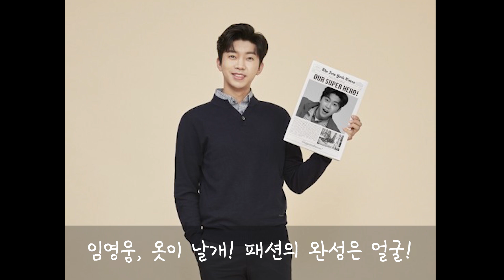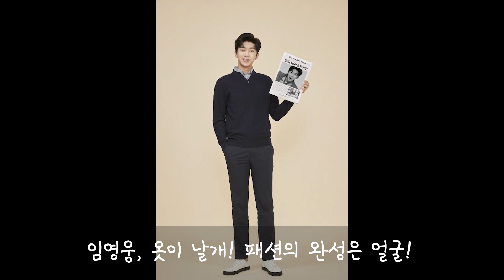임영웅, 웰메이드 화보 사진공개! 역시 패션의 완성은 얼굴!